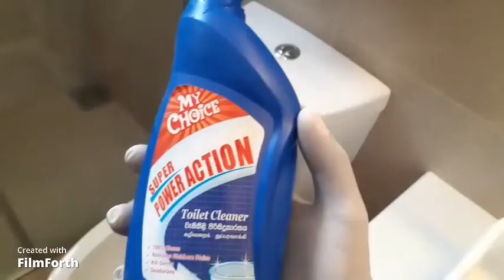SRA 2055 ROOM ATTENDANT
Document from SUHARA FOREIGN EMPLOYMENT AGENCY